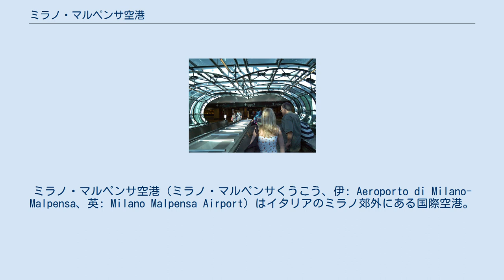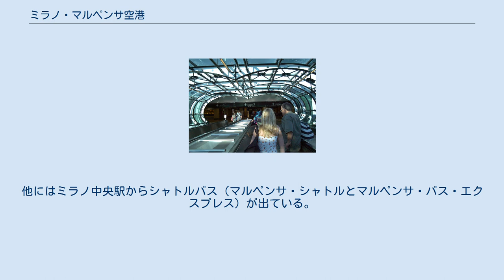ミラノ・マルペンサ空港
ミラノ・マルペンサ空港（ミラノ・マルペンサくうこう、伊: Aeroporto di Milano-Malpensa、英: Milano Malpensa Airport）はイタリアのミラノ郊外にある国際空港。
 概要図 ミラノ市の北西48kmにある。
ローマ・フィウミチーノ空港と肩を並べるイタリア最大の国際空港の一つ。
イタリアのフラッグキャリア、アリタリア航空の本拠地の一つでもある。
マルペンサ2000計画により、従来のマルペンサ空港はターミナル2、新規に構築された現在のメインターミナルをターミナル1となり北部イタリア最大の空港となる。
マルペンサ第一ターミナルの設計者は関西国際空港第一ターミナルの設計者として知られるレンゾ・ピアノ。
 なおミラノには他に、ミラノ市に隣接した地域にミラノ・リナーテ国際空港があり、主に近距離国際線と国内線が発着している。
 自動化されたEU圏の出国審査に対し、その他の方面は手動の審査であり、混雑しても窓口を半数も使用せず一時間弱も並ぶ場合がある。
当然ながら横入りが頻発する。
 メインターミナル（第1ターミナル）は、ヴァレーゼ県フェルノに所在し、空港敷地はソンマ・ロンバルド、カゾラーテ・センピオーネ、カルダーノ・アル・カンポ、サマラーテ、ロナーテ・ポッツォーロ、ヴィッツォーラ・ティチーノの市域にまたがる。
 マルペンサは、もともとソンマ・ロンバルド市域に含まれる集落の名称であり、空港の北端にあたるソンマ・ロンバルドに旧ターミナル（第2ターミナル）があった。
1990年代からの空港改修（マルペンサ2000）によって、空港の西側・フェルノに新たなメインターミナルビルが建設されている。
 マルペンサ空港駅から空港へ向う ミラノ・カドルナ駅およびミラノ中央駅からマルペンサ・エクスプレスという直通列車が出ている。
他にはミラノ中央駅からシャトルバス（マルペンサ・シャトルとマルペンサ・バス・エクスプレス）が出ている。
 シャトルバスがある。